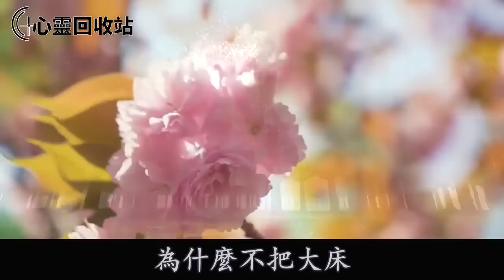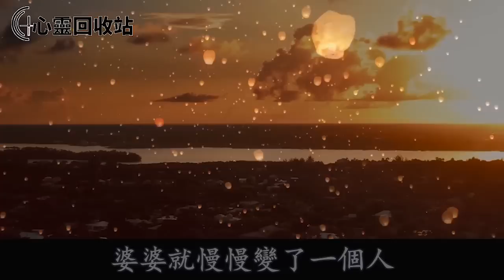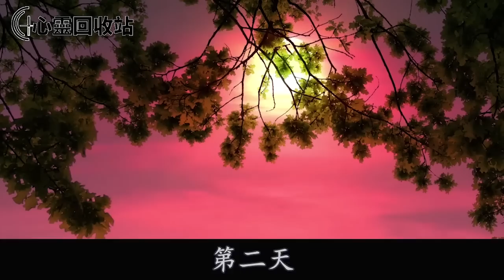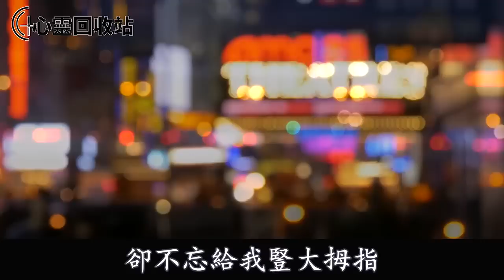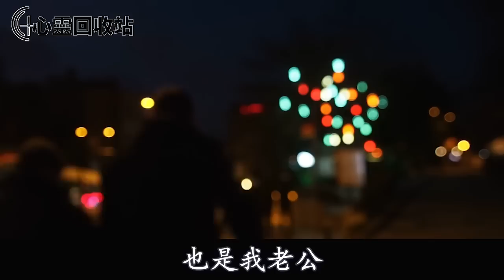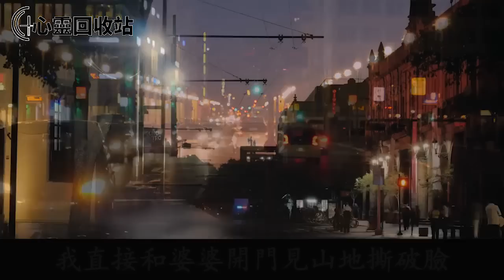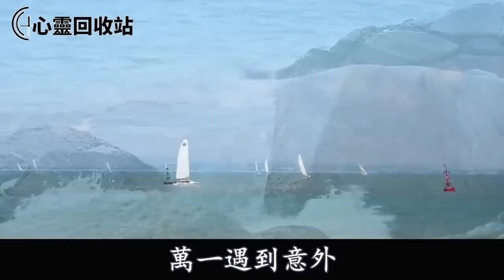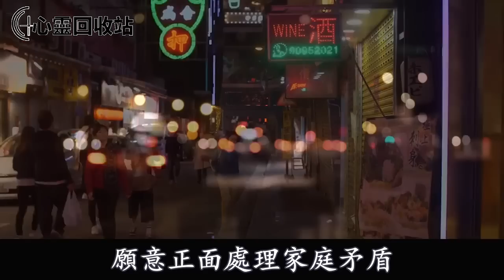新婚夜婆婆搬到我房間裡打地舖，甩我一臉洗腳水，第二天讓我交出10萬禮金，我怒懟一話，婆婆傻眼了